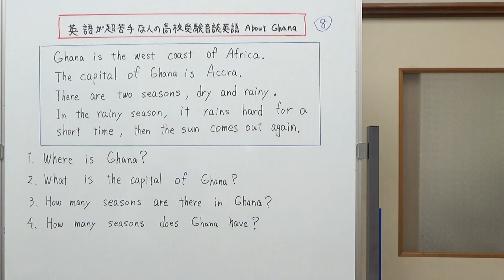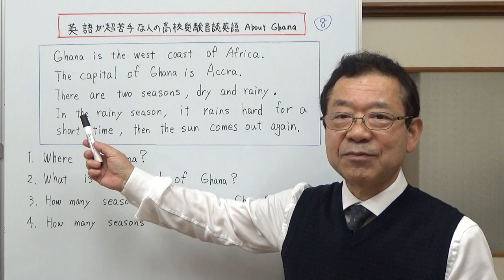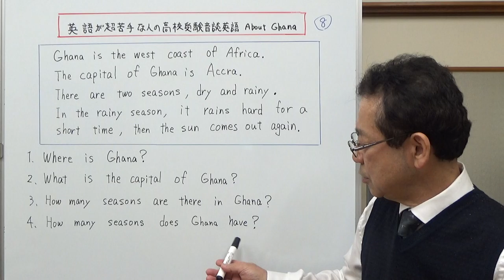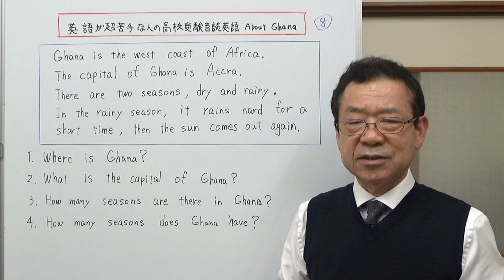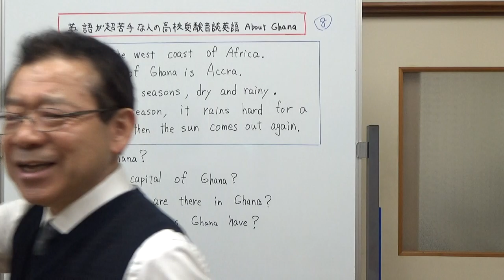短文読解 About Ghana 英語が超苦手な人の高校受験音読英語 第8回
ガーナについての英文を読んで、質問に答える練習をします。
動画を見ながら、または見たあとで、英文をスムーズに読めるように練習して下さい。まだ、音の変化がほとんどない読み方をしているので、少し練習すればできるようになると思います。